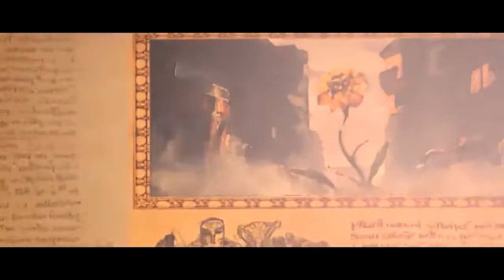Lost Grimoires: Stolen Kingdom | Trailer (Nintendo Switch)